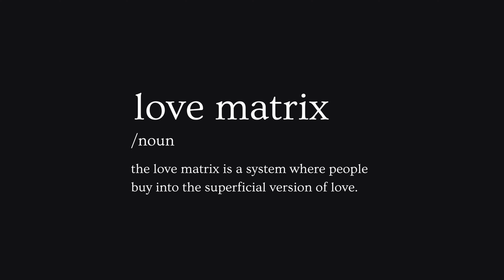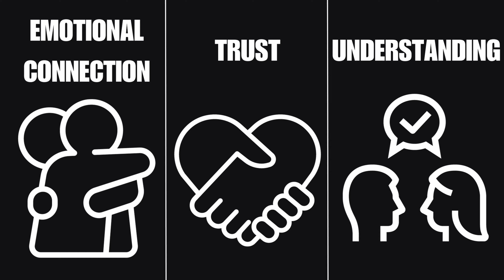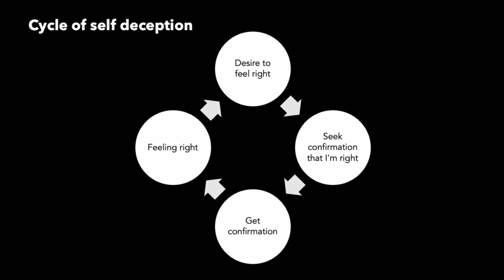Breaking Free from the Love Matrix: MUST-WATCH!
Uncovering the hidden secrets of the Love Matrix! We delve deep into the impact of online dating algorithms, the reality of hyper-sexualization, and the need to break free from unhealthy patterns and illusions to find authentic, lasting love in today's digital world.